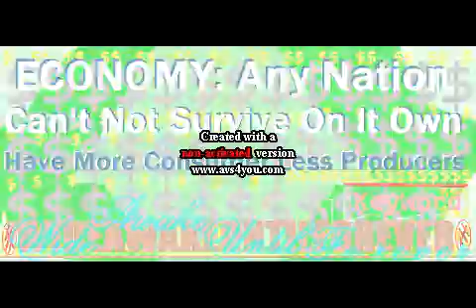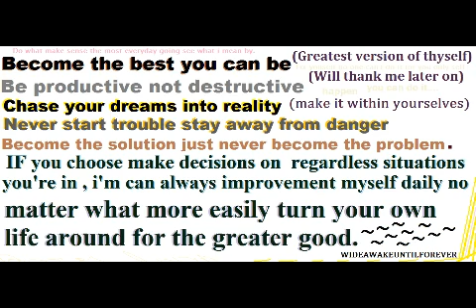ECONOMY: Any Nation Can't Not Survive On It Own Have More Consumer Less Producers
In this video Mr WideAwakeUntilForever explains why it bad idea in any nation anywhere on planet earth having more consumer than producers who provide for other's.

INTRO: MUSIC: China Town - Kanji Kobayashi

SOOOOooo some way some how you feel some type of way about this video? hit that dislike bottom

Share this into your social media outlets accounts ask permission trying used my videos otherwise when find out use my videos without permissions i will quickly flag down your account why? because most people don't give credit where they got it from